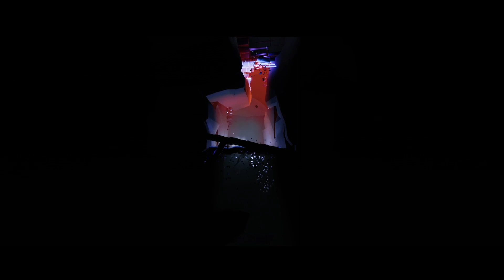Casi MUERO ahogado😱 Logre llegar a un REFUGIO| somerville🛸 gameplay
activar la campanita de notificaciones, buenas vibras a todos❤